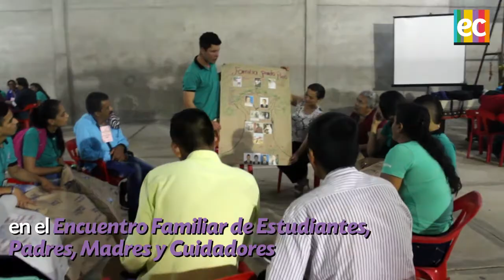Encuentro Familiar de Estudiantes, Padres, Madres y Cuidadores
Encuentro Familiar de Estudiantes, Padres, Madres y Cuidadores, así se llamó el evento que convocó durante 2 días a más de 140 personas en la Ciudadela Juvenil Amazónica Don Bosco en San Vicente del Caguán, Caquetá. Un encuentro que convocó a jóvenes y adultos para hablar sobre la crianza, el respeto y la construcción de proyecto de vida desde al amor y la guianza familiar.